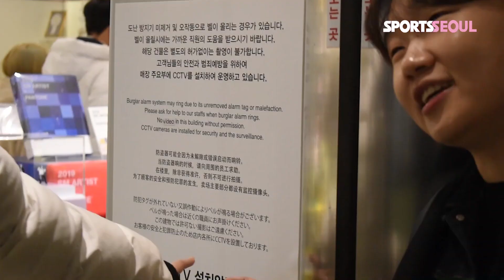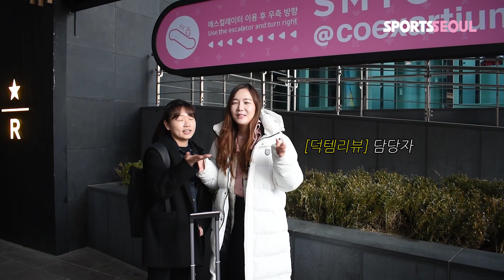[덕템리뷰] 엑소(EXO) 굿즈, 인턴기자가 직접 체험해봤다 (ft. 부장님 죄송해요)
스포츠서울 인턴기자들이 그룹 엑소(EXO) 굿즈를 체험하기 위해 SM아티움에 방문했습니다.

해외 엑소엘과의 인터뷰부터 엑소 관련 음식 리뷰까지. 정규직 전환을 위해 동분서주하는 두 인턴기자를 직접 확인해 보세요.